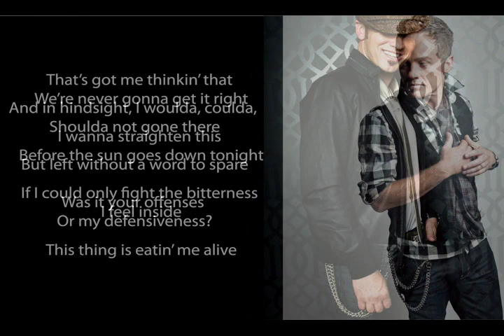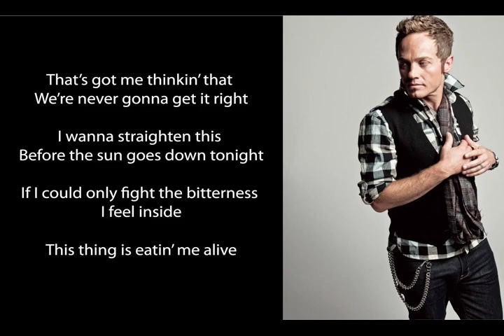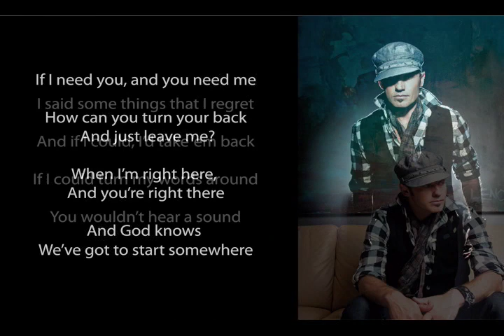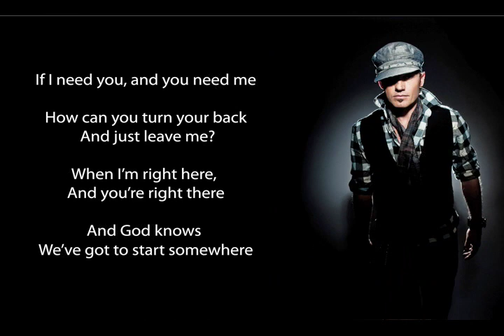TobyMac: Start Somewhere - Official Lyric Video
TobyMac - Start Somewhere (Slideshow With Lyrics)
FOREFRONT RECORDS